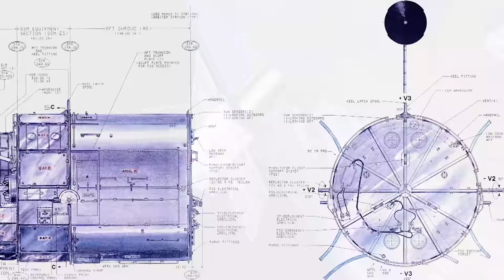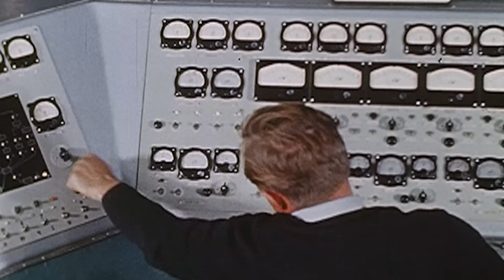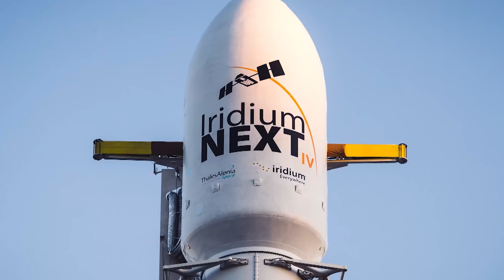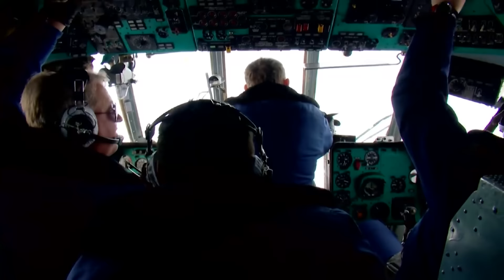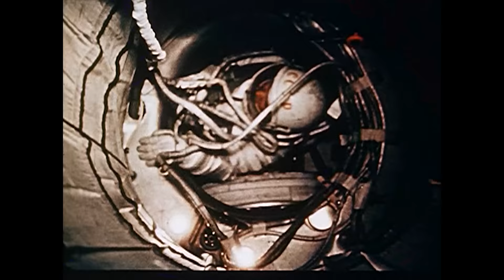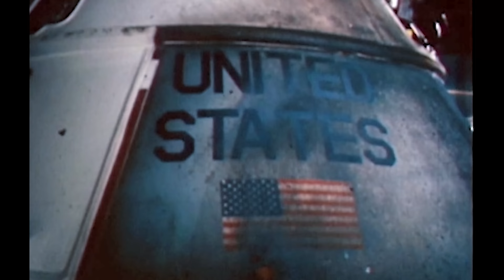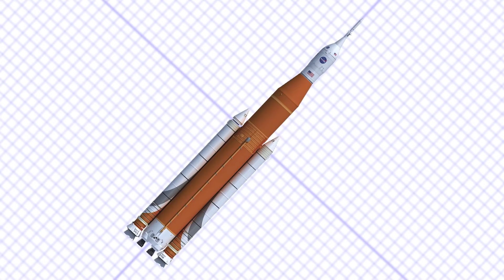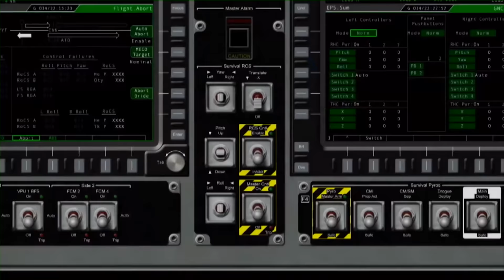2+ Hours Of Facts About The Space Race | Zenith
From telescopes to rocket launchers, space exploration would not be possible without the advance in technology. Watch to discover more about these amazing inventions that have aided us in learning about space beyond Earth.
Zenith explores the different aspects of space, including the planets, the technologies for us to explore the planets, and the future of space exploration.